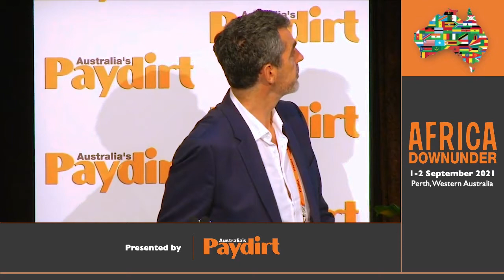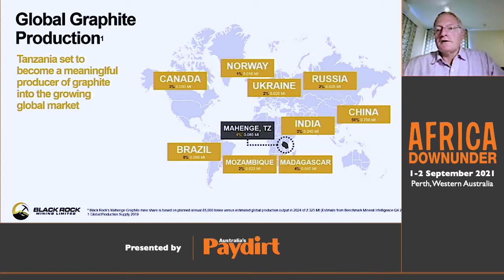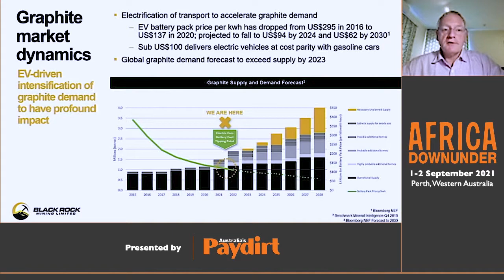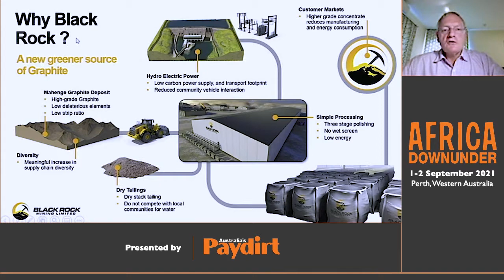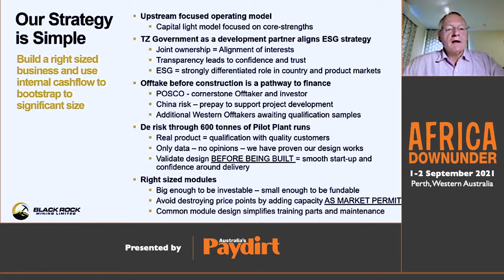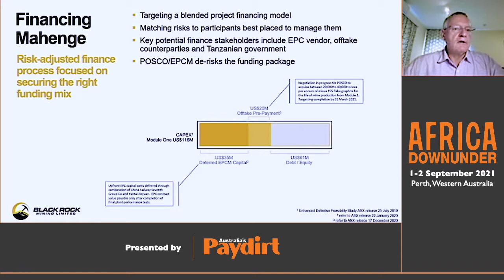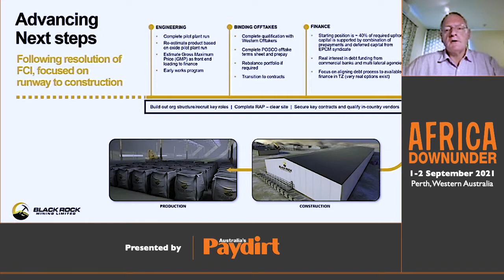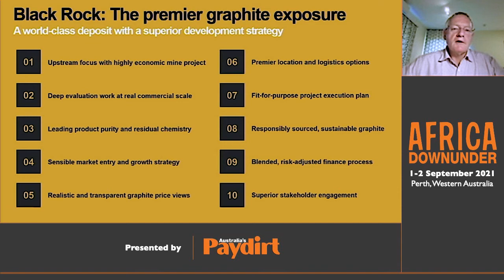Africa Down Under 2021 - Black Rock Mining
Black Rock Mining Ltd (ASX: BKT) is timing its run to perfection with its Mahenge graphite project in Tanzania finding welcoming commodity markets and government authorities. MD John de Vries provides an update to Africa Down Under